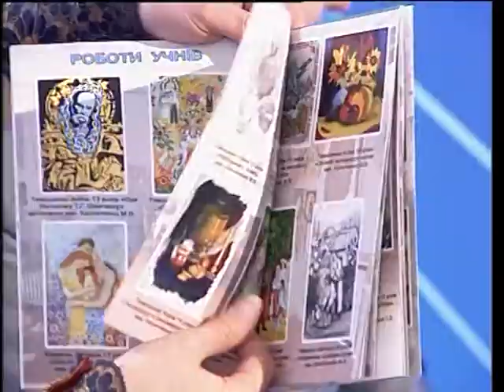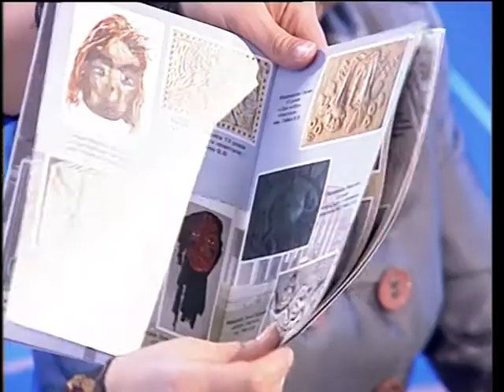«Объектив-Позиция». 28 декабря в Харькове стартует выставка «Різдвяний подарунок Слобожанщини»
Гости «Объектив-Позиции»: Вера  Лагутина  - куратор галереи «Мистецтво Слобожанщини» и Наталья Евдокимова - директор Первомайской детской школы искусств